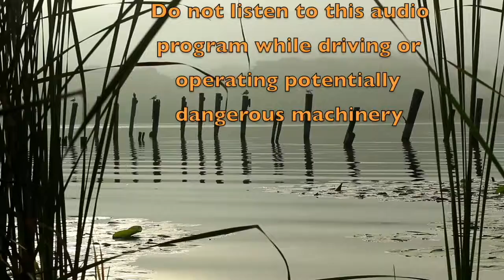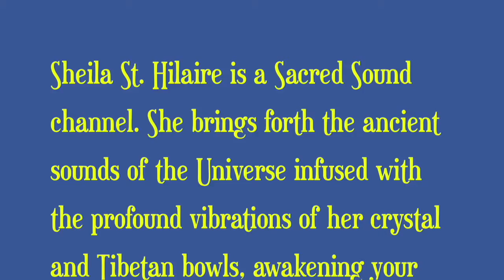The Awakening by Sheila STHilaire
Sheila St. Hilaire is a Sacred Sound channel. She brings forth the ancient sounds of the Universe infused with the profound vibrations of her crystal and Tibetan bowls, awakening your heart and soul to divine love.